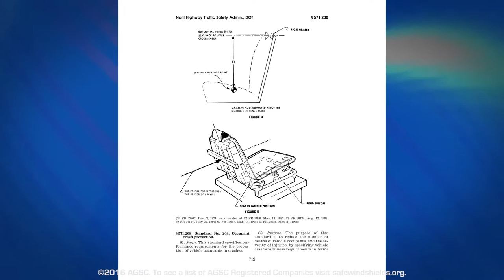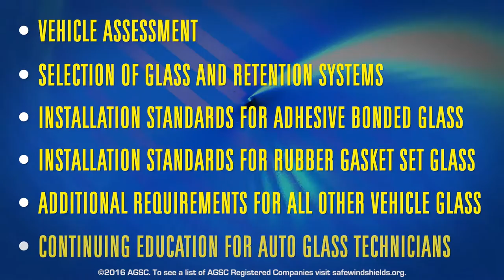The Auto Glass Safety Council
Learn the history of the Auto Glass Safety Council and why a proper windshield installation is so crucial.